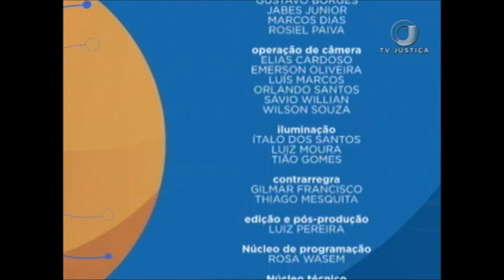Saber Direito Aula - Direito do Trabalho e Direitos Fundamentais - Aula 1 (19/06/17)